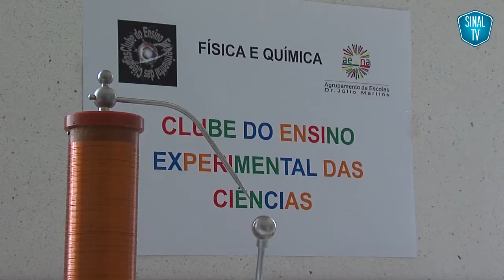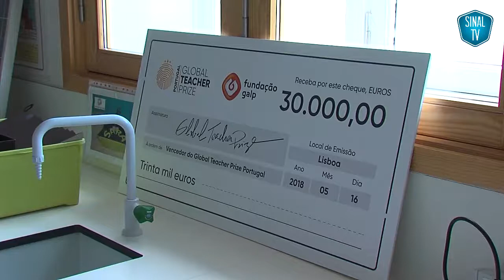Melhor professor de Portugal é de Chaves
Jorge Teixeira, professor de Física e Química na Escola Dr. Júlio Martins, foi eleito o melhor professor de Portugal depois de conquistar o Global Teacher Prize. A Sinal TV foi conhecer omClube do Ensino Experimental de Ciências que fundou há 12 anos e onde vai aplicar o prémio de 30 mil euros.